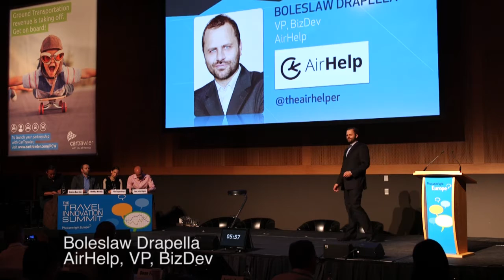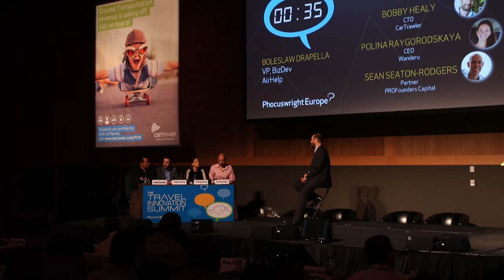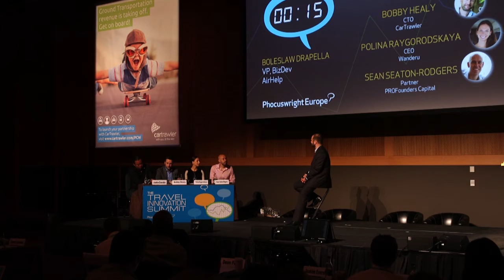AirHelpPro at Phocuswright in Dublin